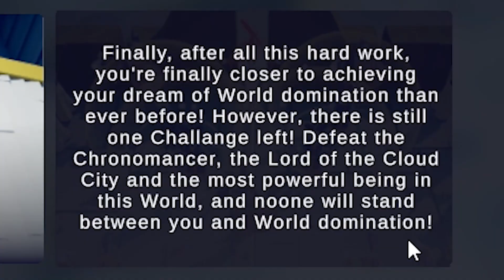THE BATTLE FOR CLOUD CITY! - TOTALLY ACCURATE BATTLE SIMULATOR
[TABS] We move through every army to finally reach our main target in Cloud City!